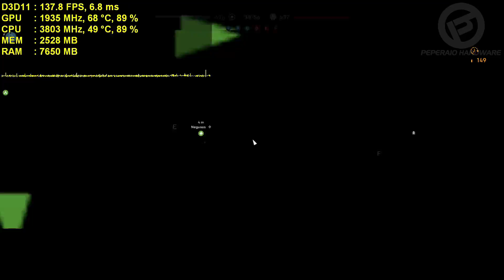Teste BF5 Multiplayer - I5 8400 / GTX 1660 6GB / 16GB RAM - 60 vs 144 FPS (1080p e 1440p)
A GeForce GTX 1660 é a segunda GPU Turing 12nm da nova geração que não fornece Ray Tracing e DLSS, justificando seu nome ser GTX e não RTX. Ela vem para substituir a tão popular GTX 1060 6GB, oferecendo um desempenho pouco superior à ela, custando o mesmo. Hoje veremos os testes em PUBG, um dos jogos mais jogados do mundo com a placa em Ultra / Low 1080p e Ultra 1440p.

⇒ Bancada
MB: GIGABYTE Z370 XP SLI
CPU: Core I5 8400
RAM: HyperX Predator 3000 Mhz CL15 2x8GB
VGA: Gigabyte GTX 1660 Windforce OC
PSU: EVGA 1000 G2
SSD: XPG Gammix S10 240GB, WD 1TB Blue
Cooler: CM MasterLiquid Pro 280
Driver: 419.67
SO: Windows 10 64 Home SL v1809